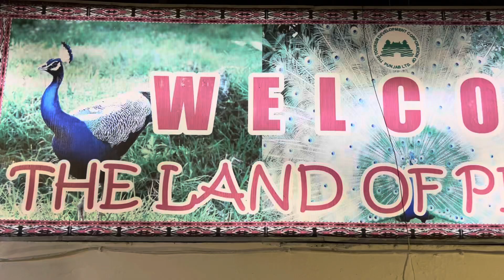November 14, 2023